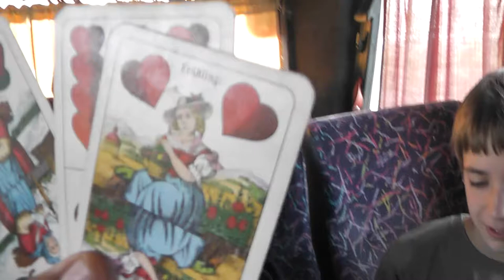Slavonci na Zagreb open 9.6.2013-00022